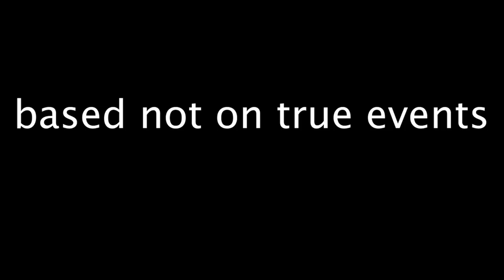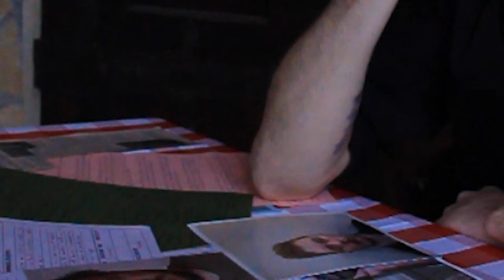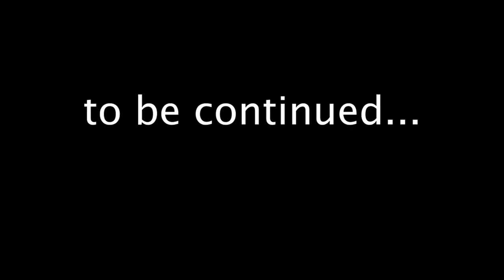Marlon's BookWorm Murders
a short and cheesy film made by cheesy film students. Enjoy.